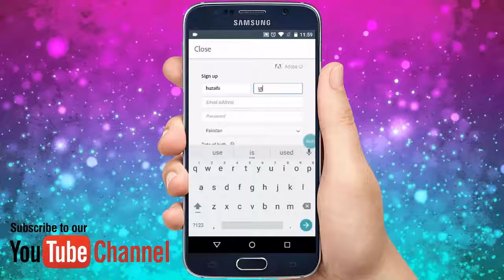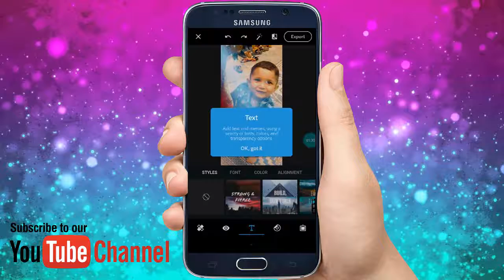use adobe Photoshop in your android phone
in this video i will show you how to download photoshop in android mobile so this is very easy method i hope you like this method so first of all subscribe my channel and click on subscribe button ..